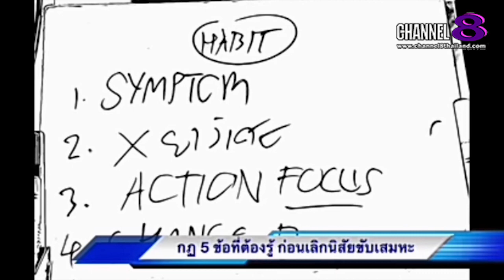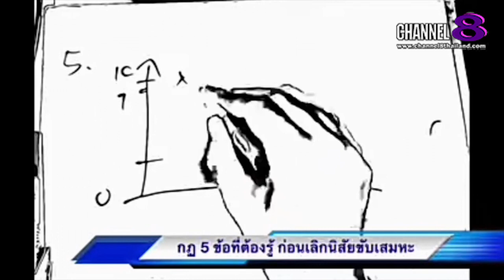Channel8Thailand : The S@M ET! NEWS : คุณ​หมอ​ชวน​คุย​ เสมหะในคอ (4)